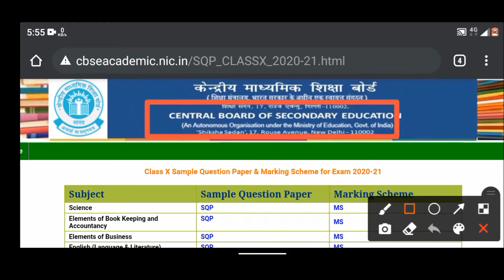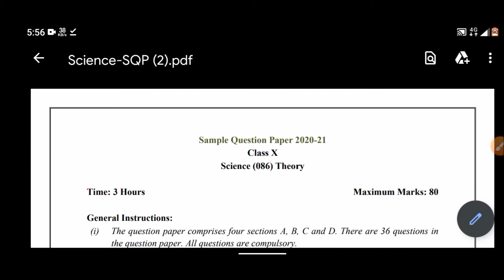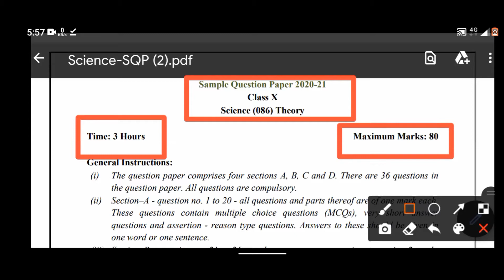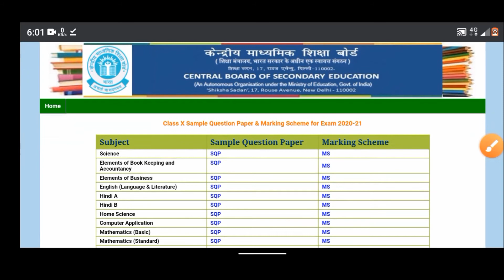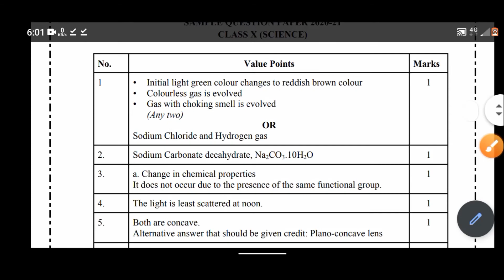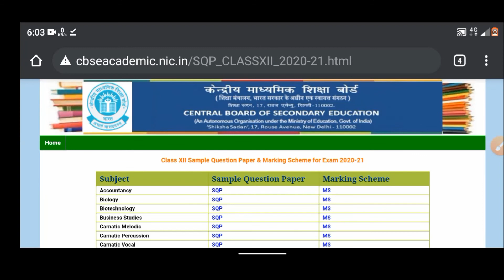SamplePaper class 10 2021 || 2021 sample paper || Class 10 & 12 || Cbse sample papers released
1). Cbse sample paper class 10 2021
2). Class 10 sample paper
3). Class 10 sample paper 2021
4). Cbse sample paper 2021
5). Cbse news
6). Cbse board exam 2021
7). Cbse class 12 sample paper 2021
8). Cbse sample paper released
9). Cbse sample paper
10). Cbse sample paper news
11). Cbse sample papers released

Full comparation and analysis video..

CBSE 2020-21 SamplePaper Released | Class10 and Class12 | Papers Released | All Subjects Link